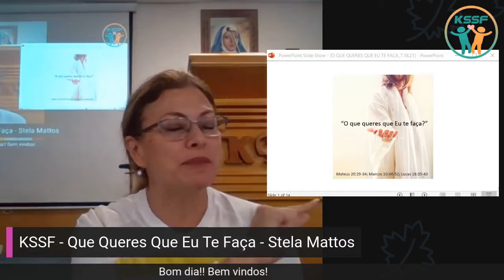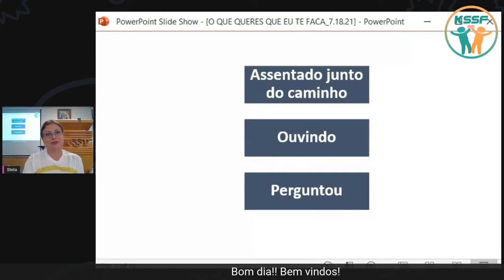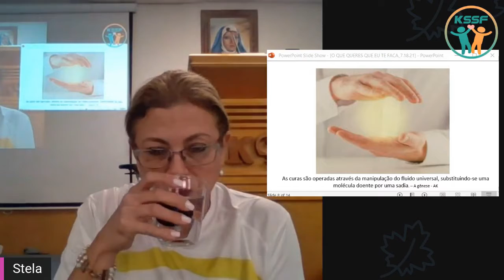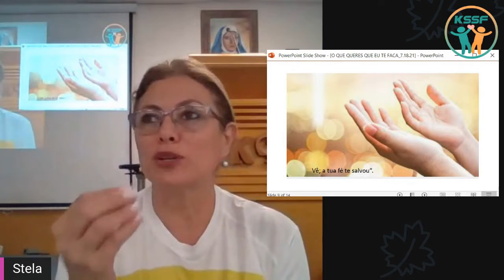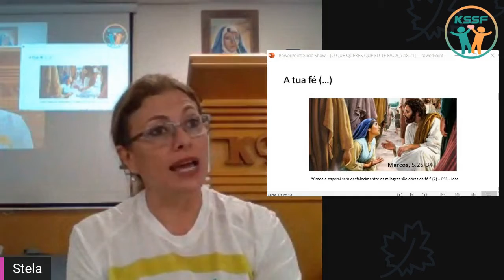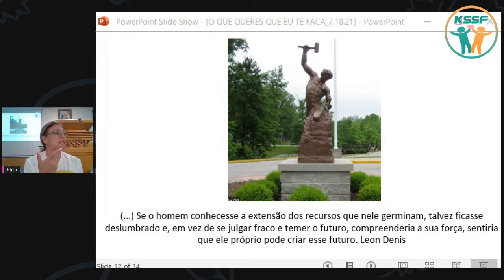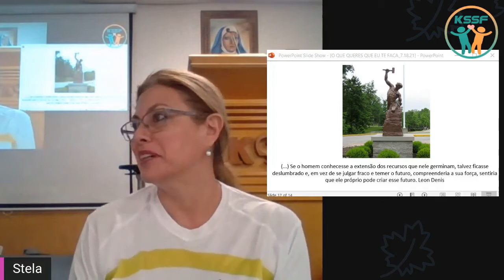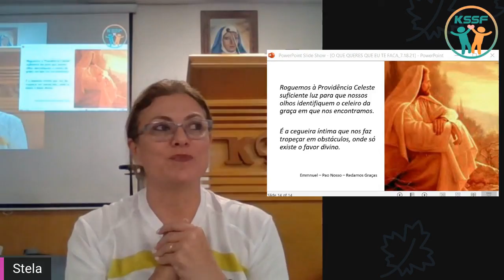"Que Queres que Eu Te Faça" - Stela Mattos - KSSF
Nesse vídeo, a expositora espírita Stela Matos nos traz reflexões sobre essa passagem do evangelho que se encontra em Mateus 20:29-34, Marcos 10:46-52, Lucas 18:35-43.
Mateus 20:29-34 (versão NVI)
Ao saírem de Jericó, uma grande multidão seguiu a Jesus.
Dois cegos estavam sentados à beira do caminho e, quando ouviram falar que Jesus estava passando, puseram-se a gritar: "Senhor, Filho de Davi, tem misericórdia de nós! "
A multidão os repreendeu para que ficassem quietos, mas eles gritavam ainda mais: "Senhor, Filho de Davi, tem misericórdia de nós! "
Jesus, parando, chamou-os e perguntou-lhes: "O que vocês querem que eu lhes faça? "
Responderam eles: "Senhor, queremos que se abram os nossos olhos".
Jesus teve compaixão deles e tocou nos olhos deles. Imediatamente eles recuperaram a visão e o seguiram.
Palestra "Que Queres que Eu Te Faça"  com Stela Mattos realizada no Centro Espirita KSSF – Kardecian Spiritist Society of Florida localizado na cidade de Deerfield Beach, Florida, Estados Unidos.